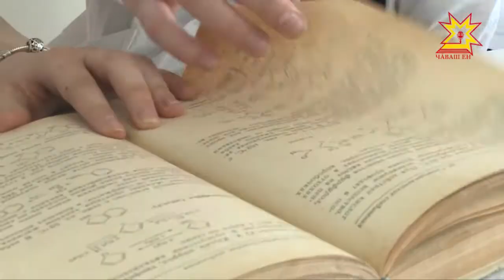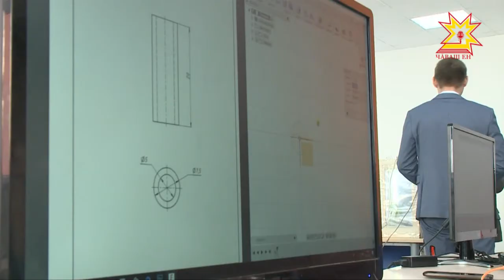В Доме правительства подвели итоги визита японской делегации в Чувашию.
Взаимный интерес определен, следующий шаг — реализация проектов. За два дня гости посетили ряд крупных предприятий и познакомились работой технопарка «Кванториум». О первых результатах деловой миссии — сюжет Дмитрия Ковалёва.